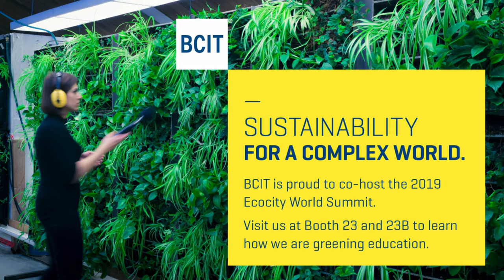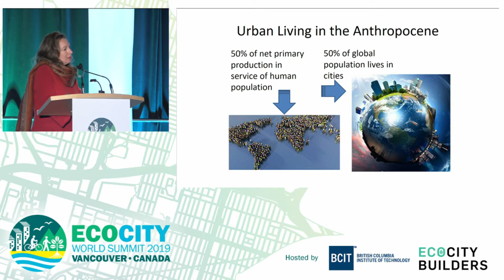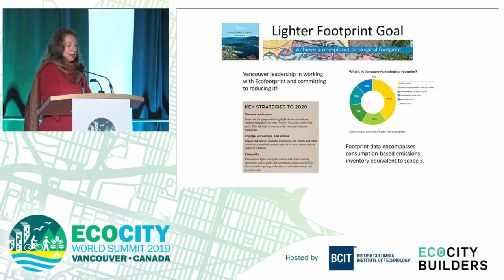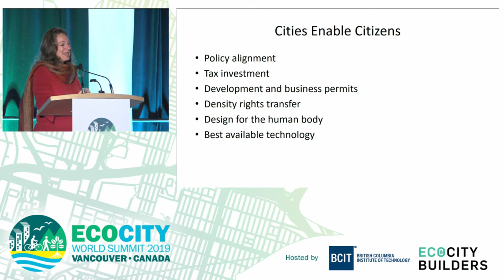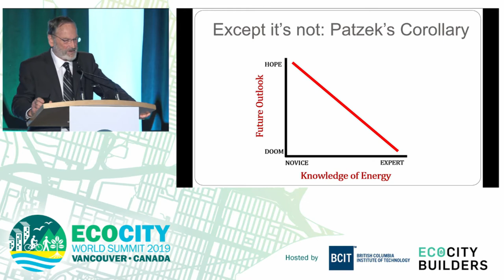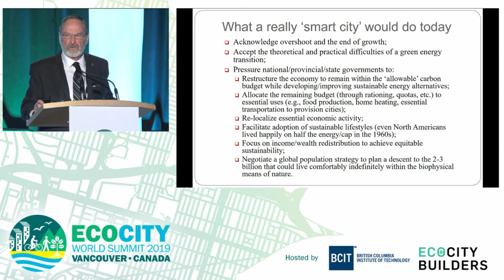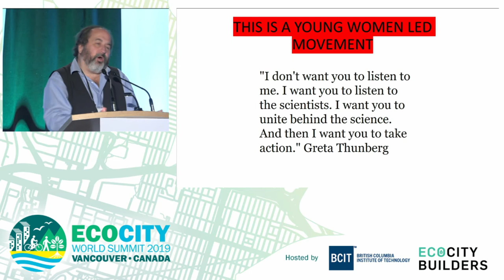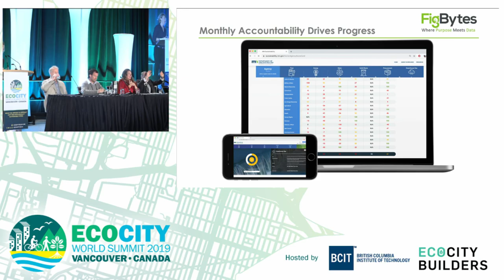Ecocity World Summit 2019 Keynote 1- Sustainable Cities and Lifestyles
Keynote 1: Sustainable Cities and Lifestyles

Date & Time: Wednesday, October 9, 2019 | 08:00 Pacific Daylight Time

Opening and welcome remarks from:
- Dr. Jennie Moore, Director of Institute Sustainability at BCIT
- Kirstin Miller, Executive Director, Ecocity BuildersKeynote

World-leading eco-footprint experts pinpoint consumption hotspots and explore the extent to which cities enable citizens to live within ecological limits. Getting serious about sustainability requires understanding the systemic social and economic drivers of our unsustainable situation and what is needed to close the sustainability gap.

Speakers:
- Dr. Jennie Moore, Director of Institute Sustainability at BCIT. Sustainable Consumption in Cities and One-planet lifestyles
- Dr. William E. Rees, Originator of the Ecological Footprint Analysis. Prospects for Cities in the Age of the Anthropocene

Session Panel:
- Douglas Ragan, Raising the Ambition of Cities for the New Urban Agenda- Diego Martino, UNEP GEO-Report on Cities
- Colin Grant, State of Minnestoa Innovative Carbon Emissions Reporting